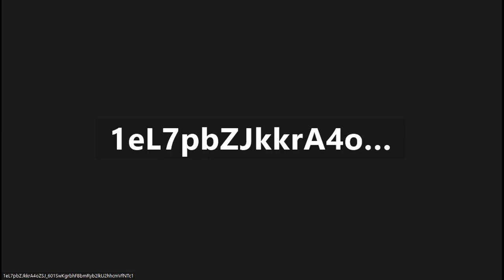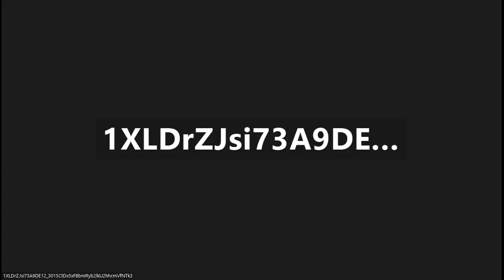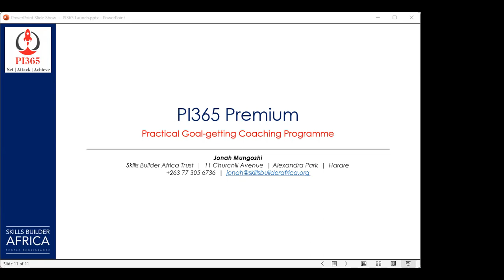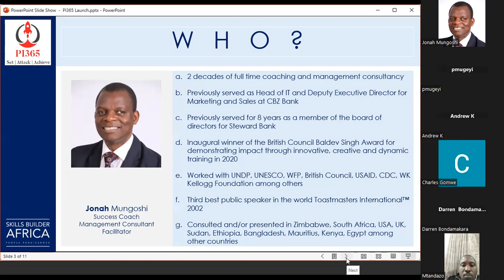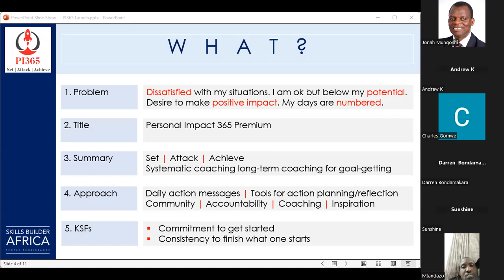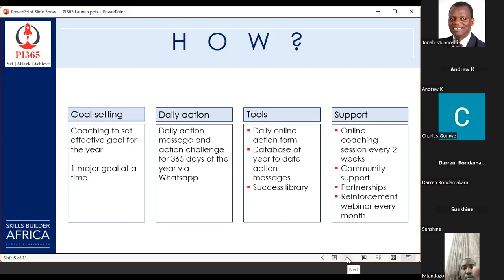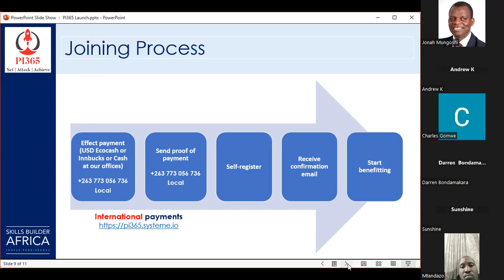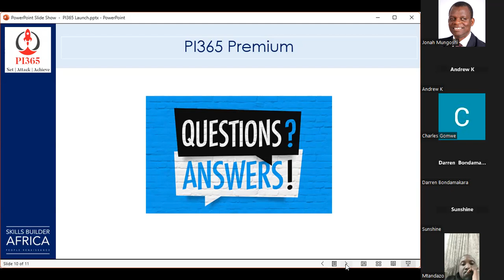PI365 Overview Session 10 Aug 2023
Personal Impact 365 presentation to potential new members